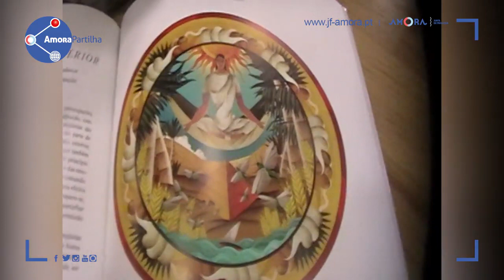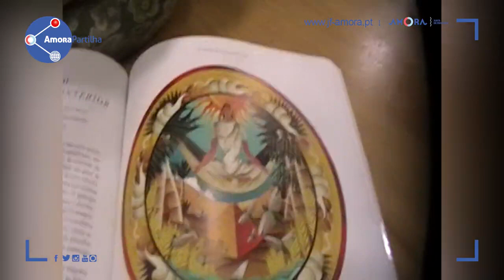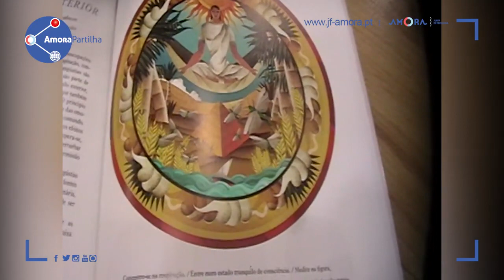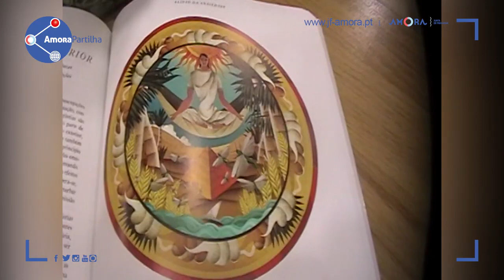Mindfulness with Ana Bergano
mindfulness is a philosophy whose principles allow us to refocus our focus through better management of our internal resources, allowing us to live healthier way. Let&#8217;s experience some of the benefits of this practice, with instructor Ana Bergano, enact Espaço Reyel. This is an enact sharing Tutor enact Neighborhood for you who remain in the security of your home to fight the covid together 19! jfamora amora amorapartilha saude bemestar mindfulness mentesaemcorposao quarentenaactiva isoladosmasnaosos fiqueemcasa covid 19 energiaescolhas # tutoresdebairrose7g